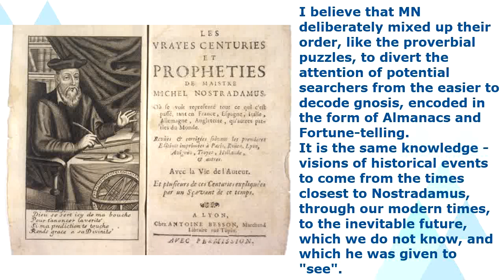5. N ostr adamus - Centuries of Nostradamus - deliberately scattered puzzles